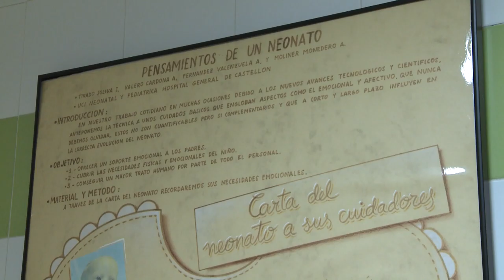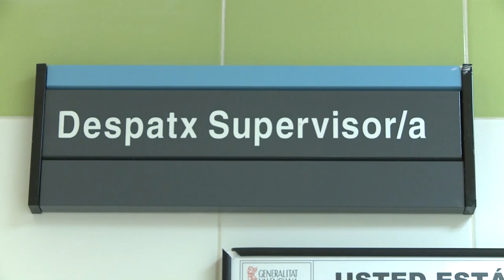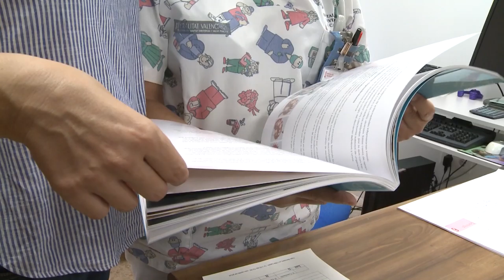2019, el año que se alcanzó la normalización de la ostomía | Cecova TV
En este repaso de 2019 no podemos olvidarnos de todas las actividades, jornadas o esfuerzos que se han hecho para normalizar esta intervención que hasta hace poco los pacientes ocultaban llegándoles incluso a provocar problemas psicológicos. Gracias a la Enfermería, por sus cuidados y su visibilización, la ostomía deja de ser un tabú. Un ejemplo es la primera guía enfermera en Europa sobre los cuidados tras una ostomía en pacientes pediátricos y que guía a padres, madres y profesionales. Sus autoras, dos profesionales de la salud del Hospital General de Castellón.